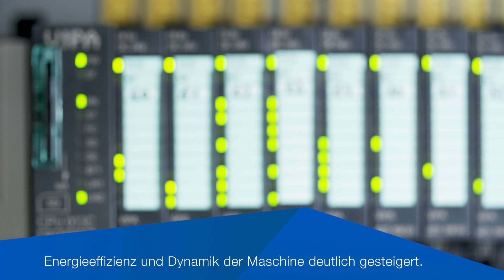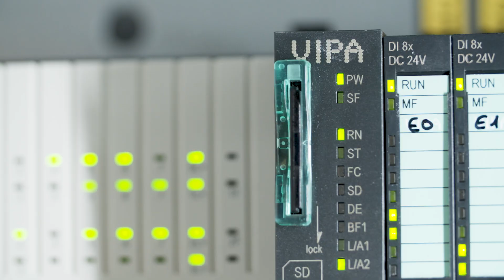Yaskawa & Gross+Froelich & Aramis | Stuhlrollenschutz spart Verpackung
Mit Servotechnik zu mehr Durchsatz
Verpackung zu sparen ist ein aktuelles Thema. Das gilt auch für sperrige Gegenstände, wie z.B. Bürostühle. Damit die Ware unversehrt beim Kunden ankommt, lassen sich die Rollen mit Kunststoffkappen schützen. Dann reicht es aus, die Stühle beim Transport abzudecken; unhandliche Kartonagen sind nicht mehr notwendig. Beim Aufbringen der Schutzkappen in Ringform setzt der Stuhl- und Möbelrollenspezialist Gross+Froelich auf moderne Automatisierungstechnik. Servoantriebe der Sigma-7 Serie und eine Steuerung aus der SLIO-Reihe von Yaskawa spielen dabei eine zentrale Rolle.